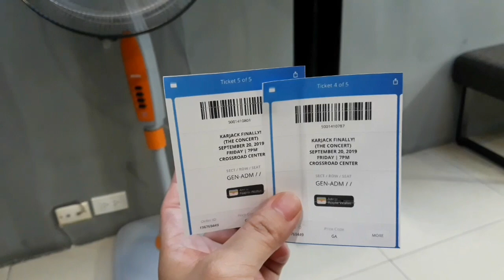KARJACK CONCERT TICKET Kinuha namin sa Energy FM | First time sa Radio Sration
KARJACK CONCERT TICKET  Kinuha namin sa Energy FM | First time ko sa Radio Station